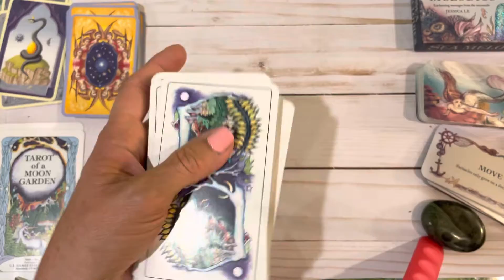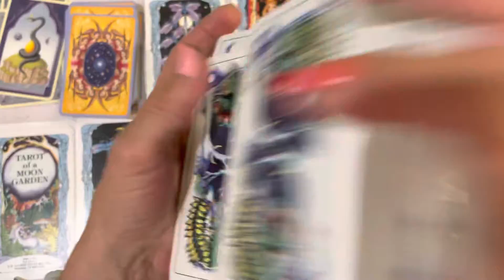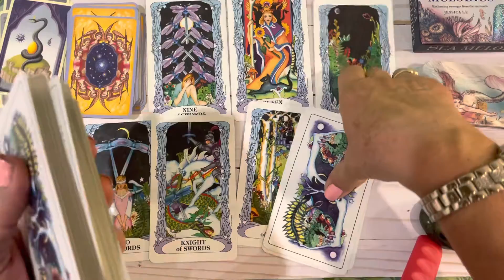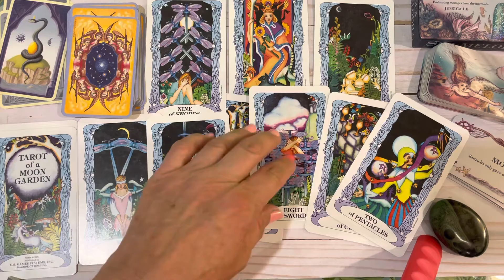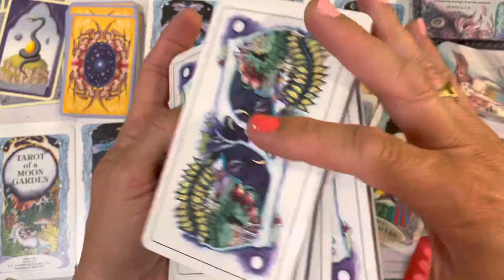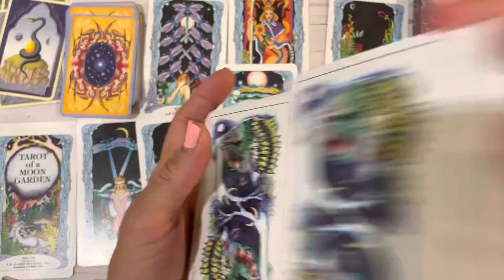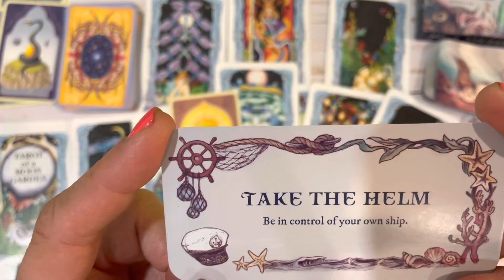VIRGO ♍️🥺 JUST DO IT ALREADY ! | WHAT YOU NEED TO KNOW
For the (Viking Ring) Wood Trinity Ring and more:
TK Eyecatcher
Tanja Keller, Goldsmith, Artist
Etsy-store:  tkEyecatcher

Purchased at
Raven Moon Emporium
2210 India Hook Road #104

📌Romance Angels Oracle Cards by Doreen Virtue
📌Angel Answer Oracle Cards by Doreen Virtue

Purchased at
The Holistic Healing Studio